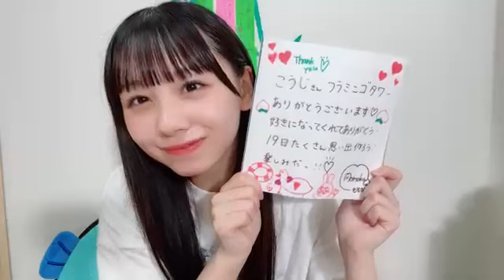48 RISSEN MOMOKA 2023年07月11日21時25分31秒 立仙 百佳（STU48 2期生）